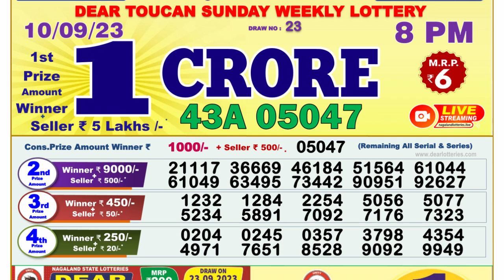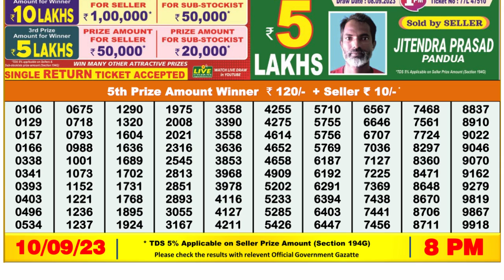🔴Dear Lottery Sambad Live 8pm today 10.09.23 Nagaland State Lottery Result